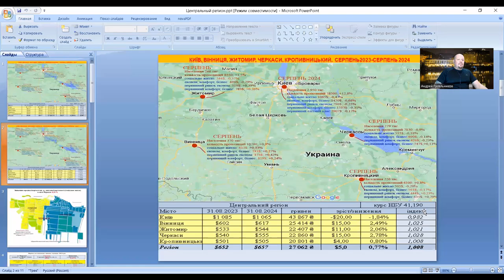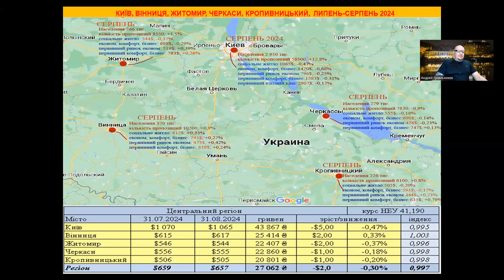Итоги недвижимости июль-август 2024. Киев, Винница, Житомир, Черкассы, Кропивницкий.